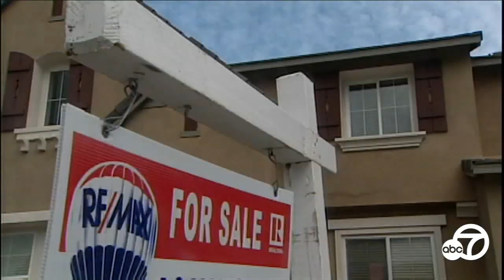Cities, states will pay Californians thousands of dollars to relocate | ABC7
More people are leaving California than moving here, according to last year's census estimates, and some places are even paying individuals to relocate. Details